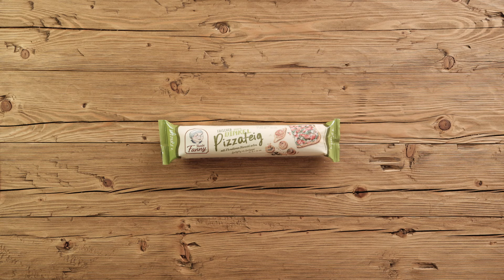Spargel mal anders: Pizza Bianca mit Spargel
Die Spargelsaison ist in vollem Gange. Abwechslung zu Spargel mit Sauce Hollandaise bietet unsere Pizza Bianca mit grünem Spargel & Erdbeeren. Diese Kombination musst du probiert haben.